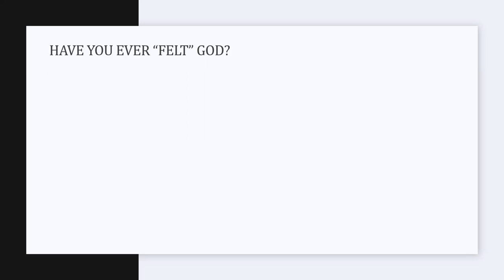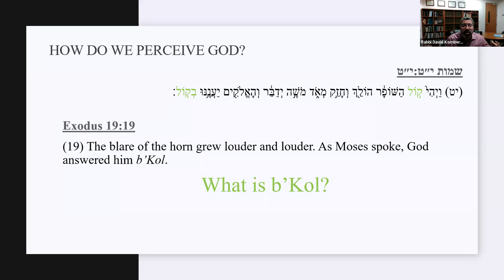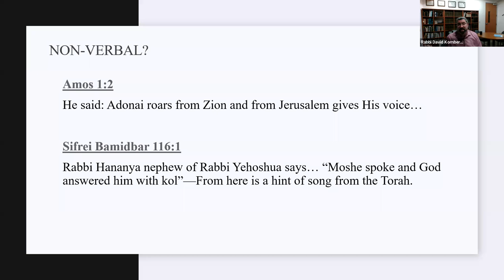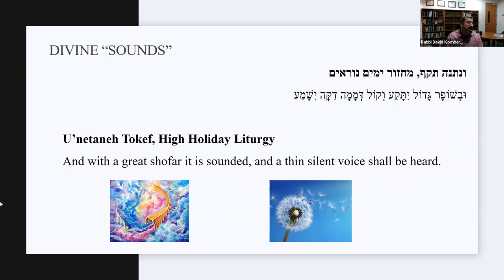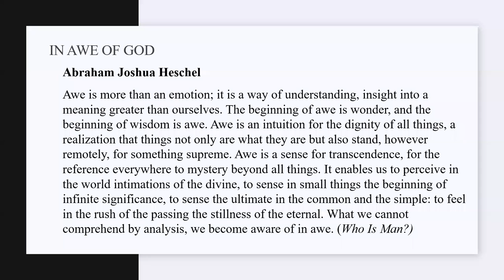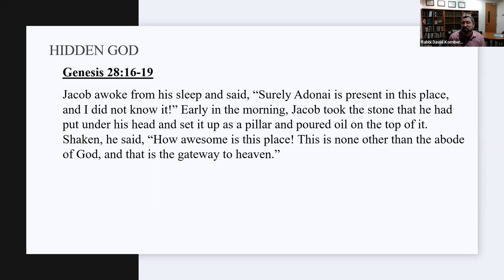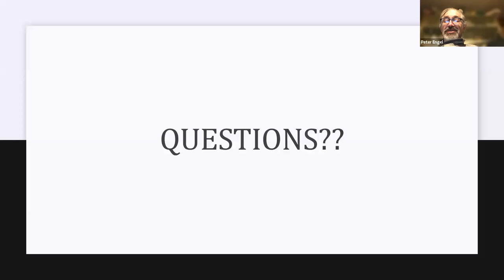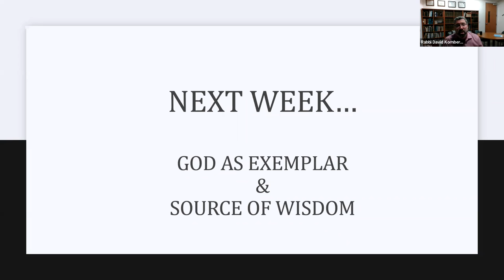CBA Adult Engagement Class: Do We Need God in the Modern World: May 3, 2022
Can I be a Jew if I don’t believe in God? What is Judaism without the Divine? In the modern world of science and proof, does faith and religion play a role?  These questions, and others, will be our subject matter, leading us to examine some of the most pertinent and spiritual questions that humans have asked. This  class was taught by Rabbi David Kornberg. It is the 2nd of 5 classes in the series.